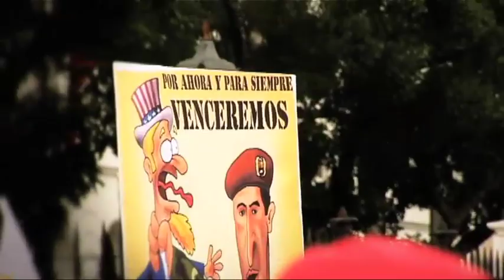Barrio TV, RESTEADOS Y RESTEADAS CON CHAVEZ!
"De noche, de día, con Hugo Chavez Frías" gritaba la concentración que se ubicó en la Plaza Diego Ibarra a la espera del mandatario venezolano que se formalizó su postulación ante el CNE y se mostró activo y saludable, bailó, cantó y pronunció un discurso en el que señaló que el primer objetivo de su programa de gobierno 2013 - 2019, será el de defender la independencia que se ha conquistado con la revolución, lo cual se convierte en la estrategia para desechar finalmente los espejismos de la convivencia con la oligarquía y con el imperialismo. "Ante cada agresión del imperialismo y de la burguesía venezolana contra el pueblo, nosotros responderemos con mayor profundización de la revolución socialista"

Henrry Gil, Coordinador Comunicacional del PPT de Maneiro Maracay señaló, "Chavez es el lider de Venezuela y de Suramérica, es un ejemplo para todos los mandatarios al rededor del mundo, es un hombre inteligente con un buen plan de gobierno y ha tenido una gestión que guía al país hacia el socialismo, por el beneficio del pueblo, a diferencia del candidato de la oposición que no sabe dónde está parado y no tiene gestión ni plan de gobierno"

La organización Redes Revolucionarias fue reactivada ante el CNE y se encuentra en pleno proceso de refundación constituyente para postular al mandatario.

Barrio TV, rumbo a la Misión 7 de Octubre!